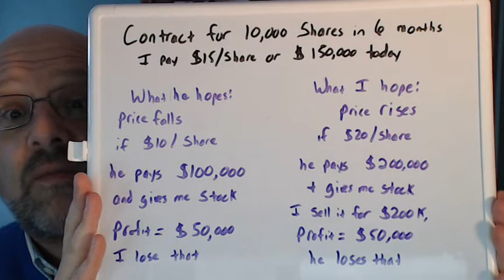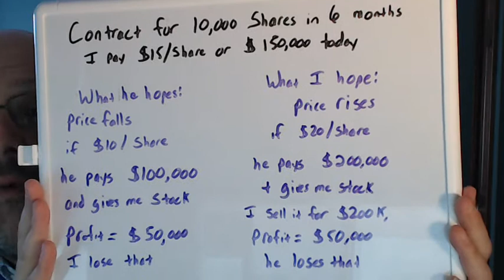Chapter 7 Speculation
A discussion of speculation and why it's socially desirable.